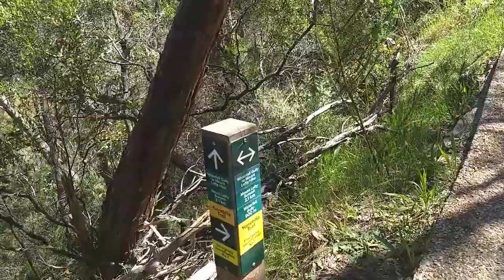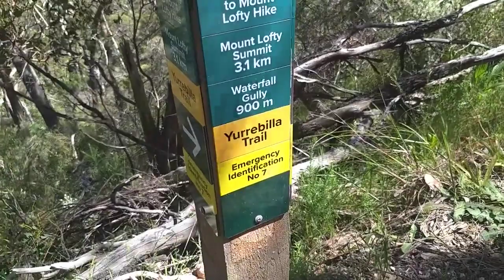Australia, bush walking in Adelaide hill, អូស្រ្ដាលីថ្ងៃនេះដើរលេងលើភ្នំ, khmer simple life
Australia, bush walking in Adelaide hill, អូស្រ្ដាលីថ្ងៃនេះដើរលេងលើភ្នំ, khmer simple life, please subscripe to get the new video.